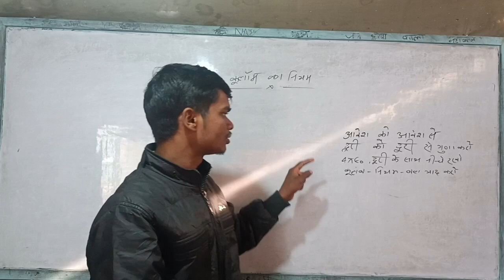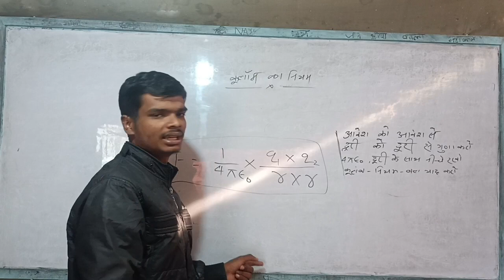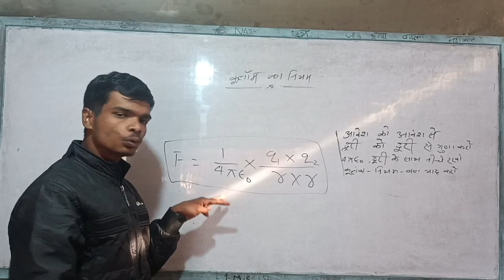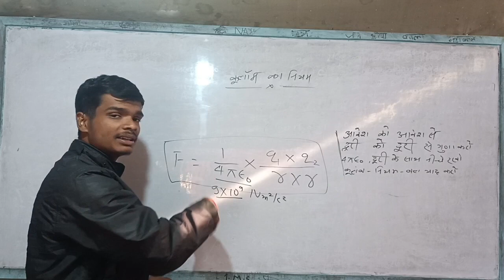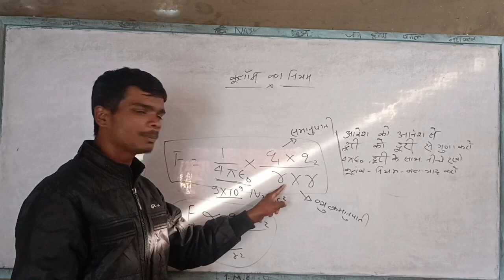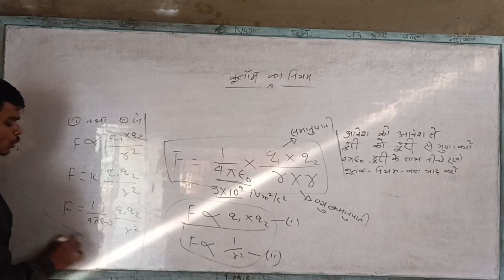कूलाम का नियम लिखिए | What is Coulomb's law Class 12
Coulomb's Law PDF
Coulomb's law Notes Class 12 PDF
Coulomb's law formula

What is Coulomb's law state?
What is Coulomb's law simple?
What is Coulomb's law for opposite charges?
What is the formula for Coulomb's law?

कूलाम का नियम लिखिए
कूलाम के नियम का सूत्र
कूलाम का नियम in Hindi
लोग यह भी जानना चाहते हैं
कूलम्ब का नियम क्या कहता है?
कुलम का पूरा नाम क्या है?
कूलम्ब बल को कैसे मापता है?
कूलम्ब के नियम में आप q1 और q2 कैसे पाते हैं?
1 कूलम्ब में कितने आवेश होते हैं?
1 कूलाम में कितना आवेश होता है?